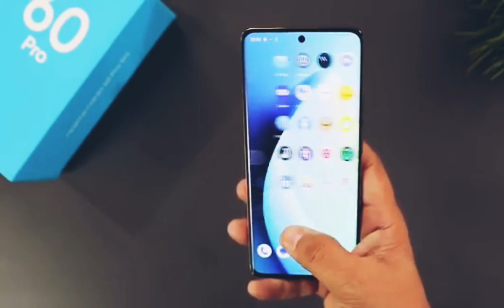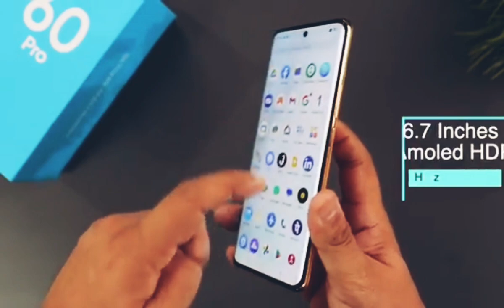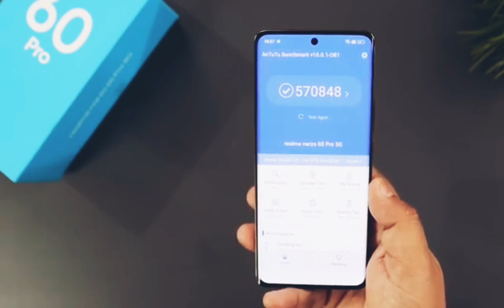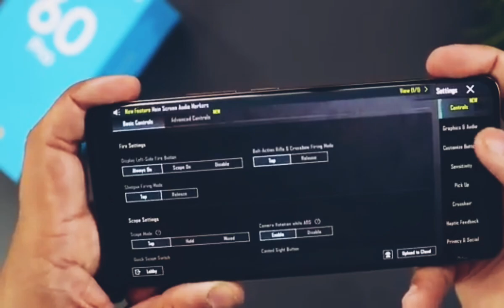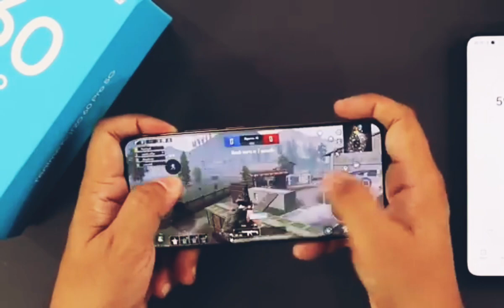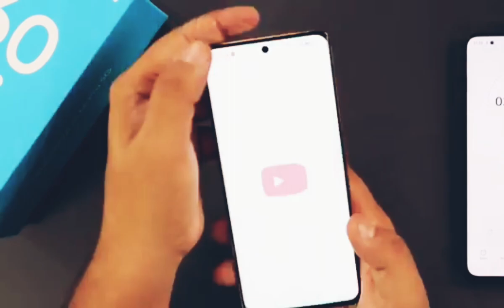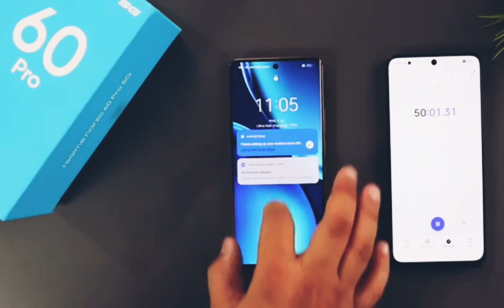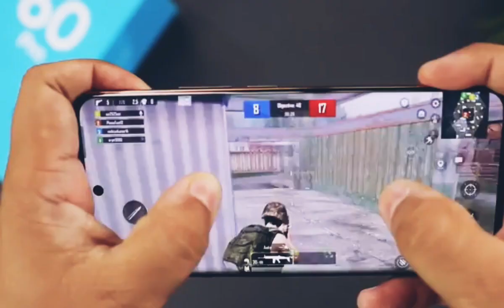realme narzo 5g 60 pro unboxing and review fully detailed.